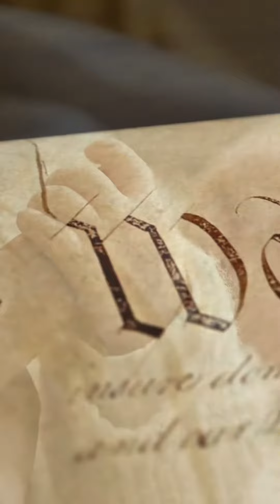Right to Life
With liberty and freedon for all born and unborn